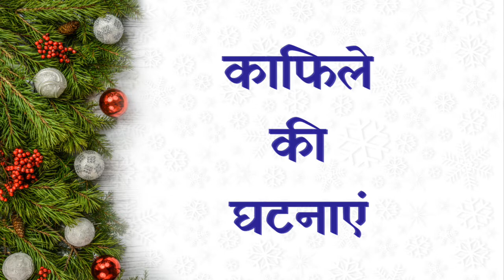जयगुरुदेव जीवन चरित्र (काफिले की घटनाएं) - भाग 6 | Jaigurudev Satsang | जयगुरुदेव इतिहास